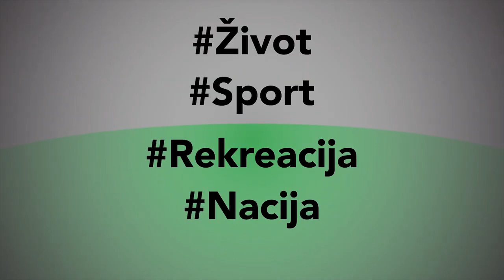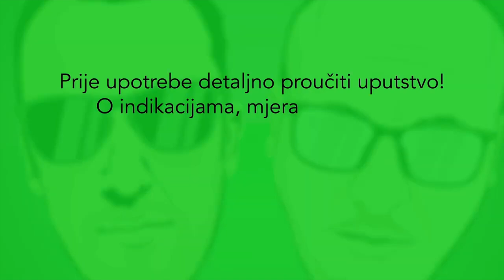Brano Milačić - Igor i Vlado podcast - Brano & Meridian EURO Specijal 1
Produkcija: Igor & Vlado Podcast